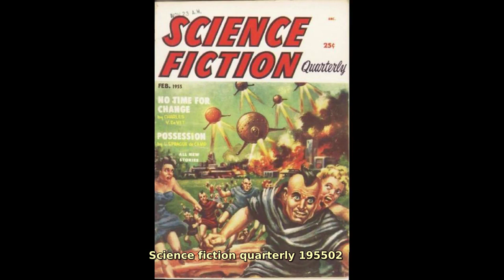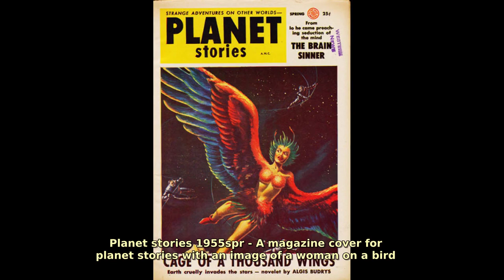Kelly Freas (1922 - 2005). Find public domain images of Kelly Freas (1922 - 2005) at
American science fiction and fantasy artist with a career spanning more than 50 years.